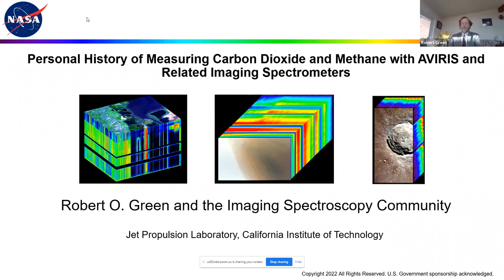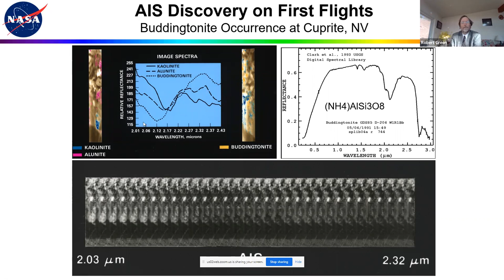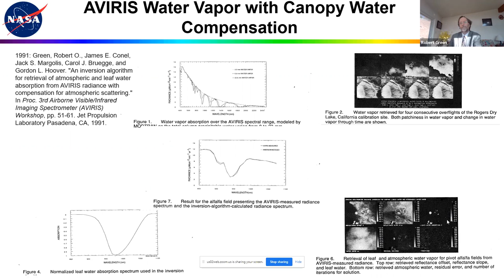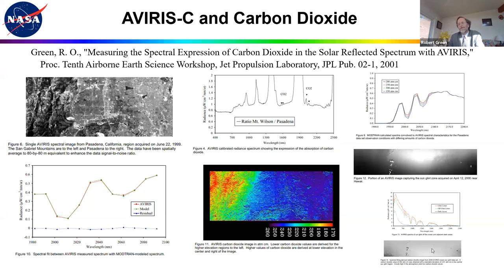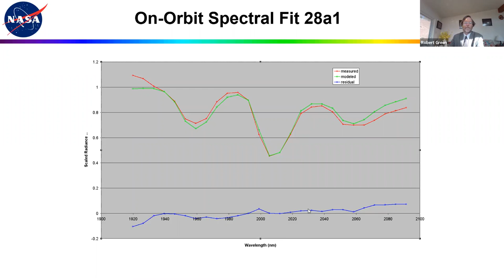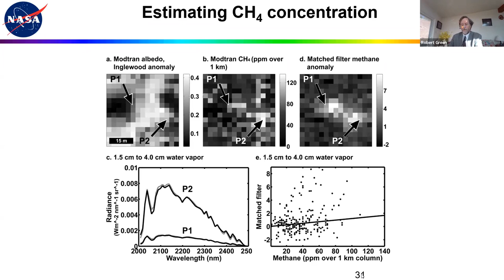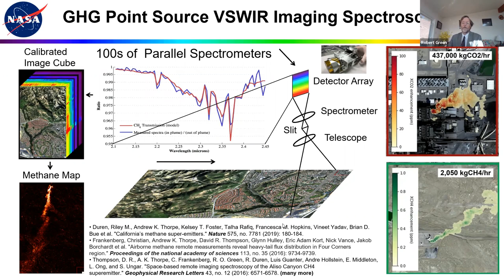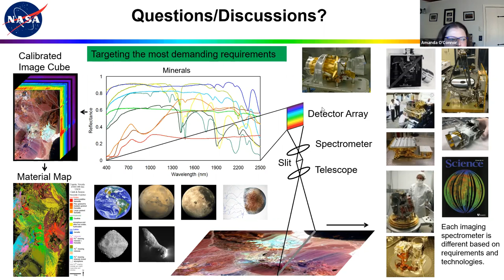History of Methane and CO2 Mapping with AVIRIS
Personal History of Measuring Carbon Dioxide and Methane with AVIRIS and Related Imaging Spectrometers
by
Dr. Robert O. Green,
Jet Propulsion Laboratory / California Institute of Technology

Webinar hosted by GRSS

The webinar gives an overview of the History of Methane and CO2 Mapping with AVIRIS. It’s an interesting story showing what can be done with high SNR imaging spectrometers working with comparatively coarse spectral resolution.